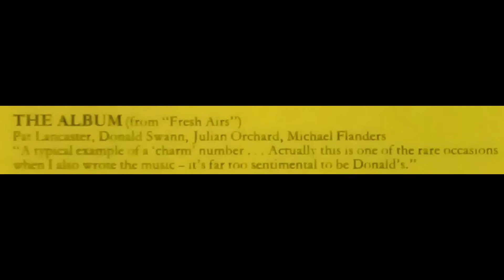A3 The Album